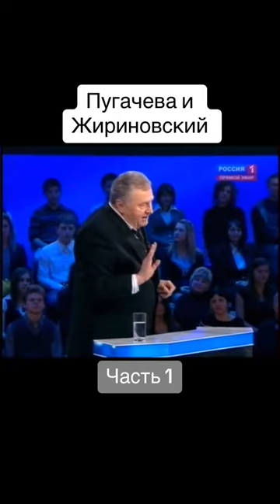Пугачева и Жириновский //